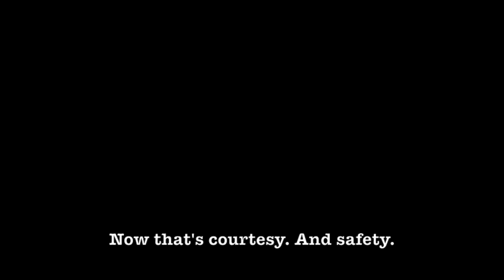Courteous Santa Monica Parking Guy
Like many bike riders, I get annoyed when someone blocks the bike lane. Like maybe a parking enforcement vehicle driving in one and forcing me out into the traffic lane to get around him.

So I was pleasantly surprised when this Santa Monica officer evidently noticed me coming up from behind, and pulled over to let me pass. And no, he wasn't pulling over anyway; he gave me a wave as I went by, and pulled back into the lane behind me after I passed him.